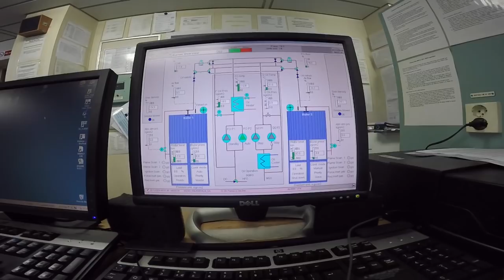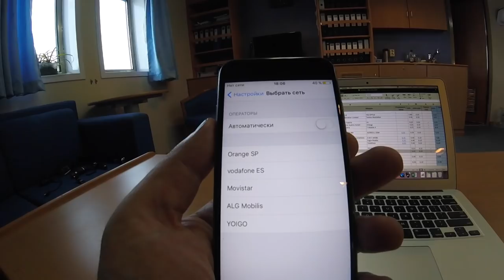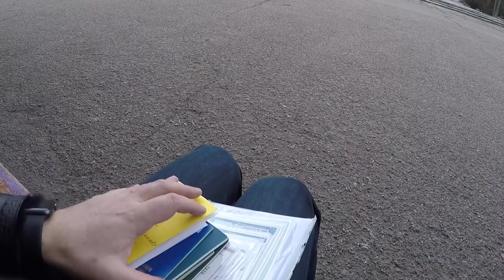Работа в море, плюсы и минусы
Все плюсы и минусы морской профессии.

Плюсы:
Высокие зарплаты
Быстрый карьерный рост
Полное обеспечение во время работы в море
Возможность посмотреть мир и попутешествовать
Длительный отпуск
Возможность лучше узнать культуру других стран, работая в интернациональном экипаже
Возможность найти высокооплачиваемую работу на берегу
Востребованность

Минусы:
Тяжелый физический труд
Опасность для здоровья
Разлука с близкими
Пираты
Нахождение в замкнутом пространстве
Дороговизна обучения и необходимость регулярно менять морские сертификаты
Отсутствие государственной пенсии